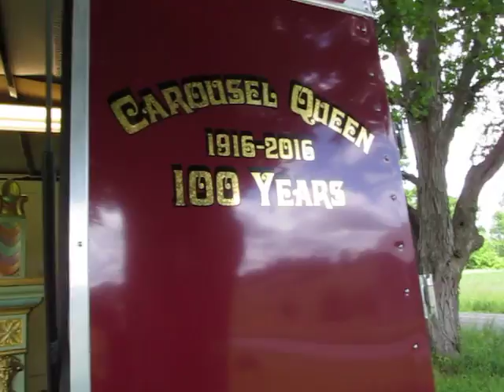Fitch North Tonawanda in Richfield 6 9 16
Terry brought his North Tonawanda band organ today for some needed repairs to the lock and cancel valves for the bells. I rebuilt the bell unit earlier in the year but the lock and cancel system was giving us trouble. All fixed now and the organ is playing like  it should!!